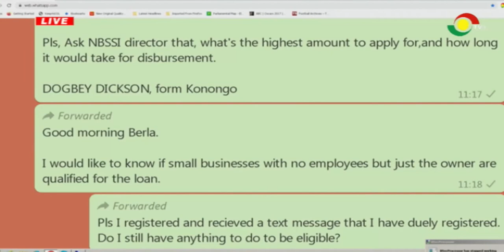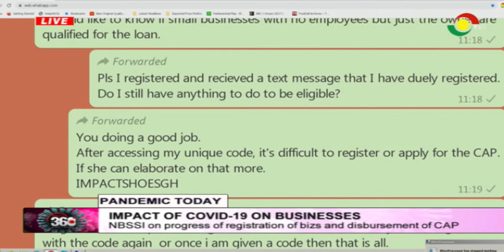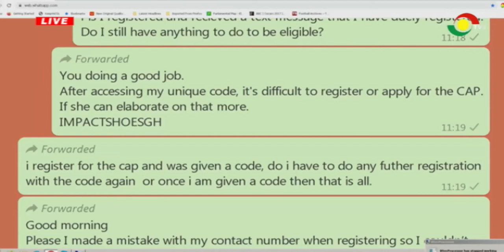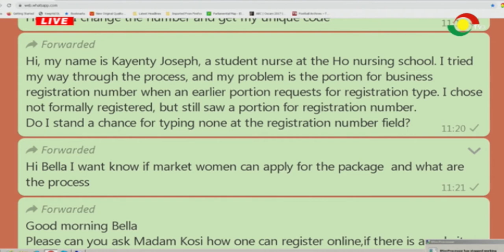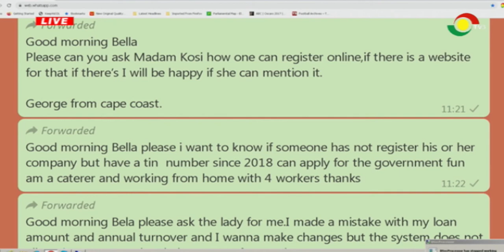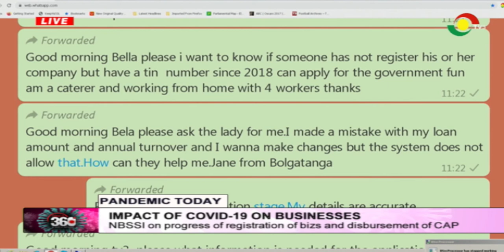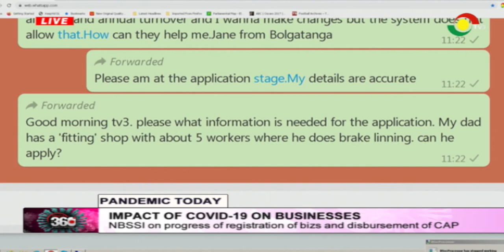COVID19 - 360 - 3/6/2020